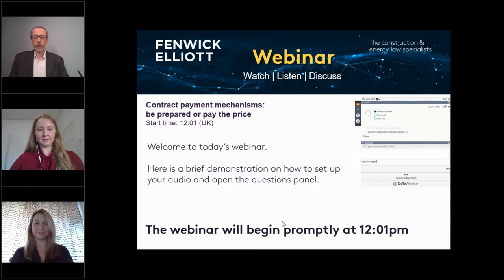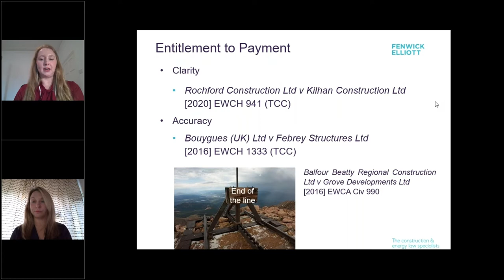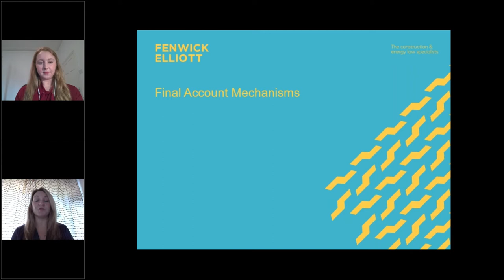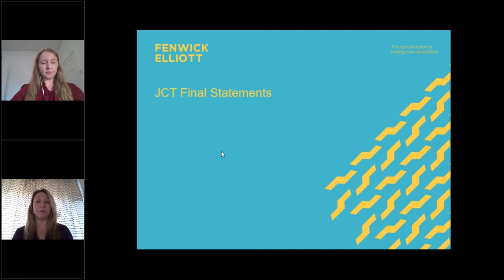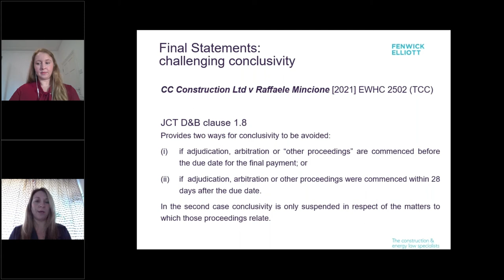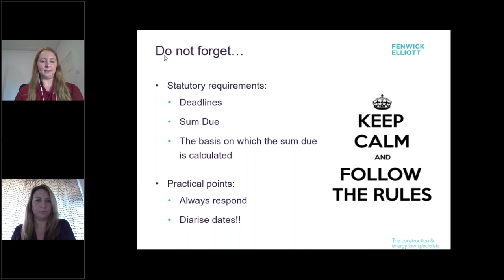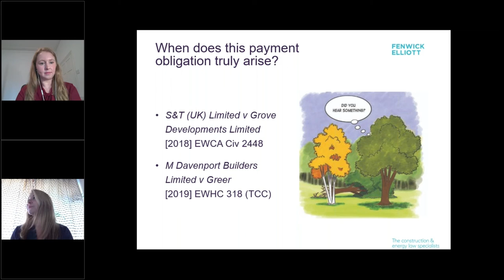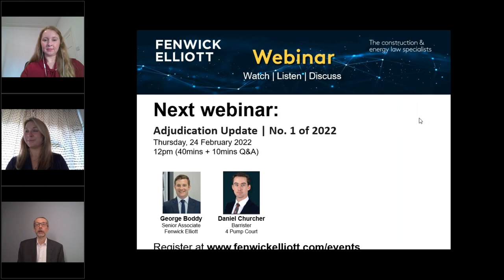Contract payment mechanisms: be prepared or pay the price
Fenwick Elliott Senior Associates, Rebecca Ardagh and Adele Parsons, consider the latest legal developments in contractual payment mechanisms in construction contracts.  The discussion will cover useful reminders regarding contract logistics and deadlines, how to avoid being caught out of pocket both in respect of interim payments and final accounts and/or final statements, and how the latter can be challenged, particularly in light of the court’s latest judgment in CC Construction v Mincione.